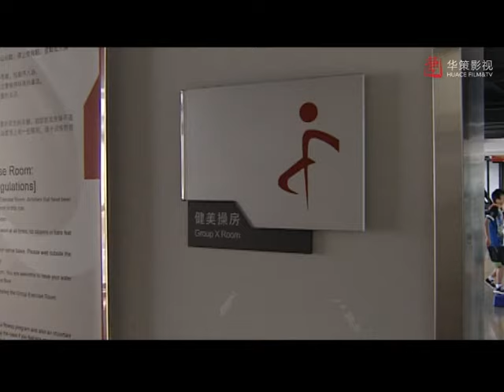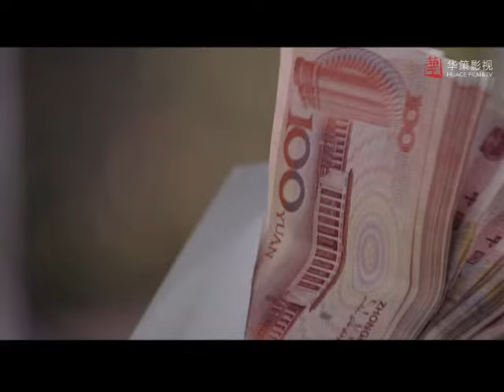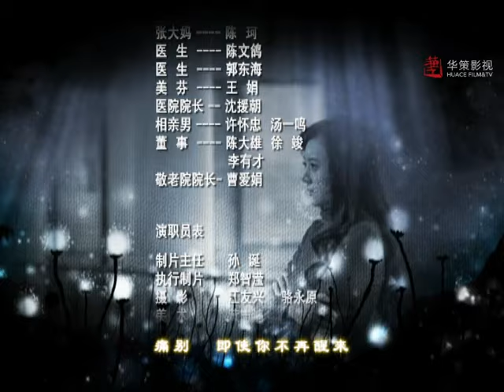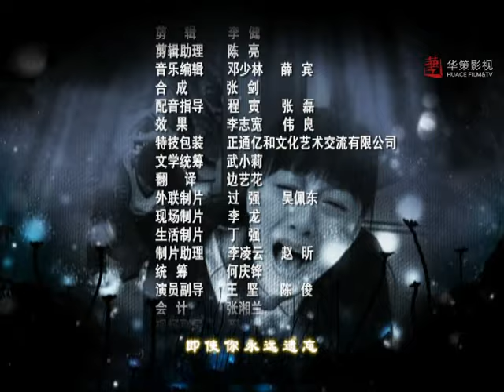【我要活下去】第9集 | 贫民女孩爱上落难贵公子 | 贾一平/齐襄主演 | I Want To Live EP9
►剧集信息：
导演: 游达志
主演: 贾一平 / 齐襄 / 许绍雄 / 罗兰
类型: 剧情 / 爱情
制片国家/地区: 中国大陆
语言: 汉语普通话
首播: 2008
集数: 24
又名: 梦想的背后 / 与青春有关的日子2

►剧情简介：
     李华从小和父亲李忠仁、弟弟和姥姥生活在一起，受英子阿姨的影响一直想当一名服装设计师，并为早日梦想成真而不懈努力。李华在去面试的路上，偶遇了一直在英国留学刚刚回国的江浩林。江浩林被父亲赶出家门，穷途末路时又碰到了李华，浩林施计说要请她吃饭，却喝多了，李华没办法只能带他回家，后被李华父亲以为是小偷打伤，浩林从此装失忆住在了李家。经历种种后，两人发展成为恋人。两个饱受苦难的的恋人看似可以幸福的永远在一起了，但是命运又一次开了玩笑，李华被查出患有家族遗传老年痴呆，很快就会失去记忆，她不想连累浩林，再一次选择放弃他们的爱情。但浩林知道李华的病情后仍坚持娶李华为妻。一个阳光灿烂的日子，江李两家人高兴的来到广场为两人举办盛大的婚礼，不管未来怎样，两个相爱的人从此决定永远在一起。李华用她永不放弃的精神告诉所有人，不管遇到什么困难她都能活下去，而且活的更出色。永不放弃的人永远值得人们的赞颂，同时也会得到幸福，安康。

►Synopsis：
Heroine Li-hwa grew up in a poor family with many problems, but she has a strong sense of independence and generosity, and always tries her best. Yeong-ja, Ho-rim’s mother, who incidentally came to know Li-hwa, warmly encourages her. Little Li-hwa and Ho-rim have a star-crossed meeting. Li-hwa’s family runs a laundry shop. Her mother is living like a vegetable, and her father and grandmother are idle. She also has a little brother. Although she is very young, Li-hwa helps out at the laundry shop to make a living. One day, while delivering the laundry, she watches a luxurious fashion show at a hotel, and learns that Horim’s mother is a designer. Seeing her standing on the stage in the bright lights, Li-hwa begins to dream of becoming a fashion designer. Then one day, Horim’s mother has an accident, and her husband is unable to sign a written consent for an operation because he is too busy. Horim’s mother dies, and Horim never forgives his father for this. The father and son become more estranged from each other. Li-hwa and Horim come across like destination and Horim ruins a Liwha’s customer’s clothing at her working place out of carelessness. The two begin to meet again, and Horim leaves his home to live with Li-hwa at her house. After Horim ruins Lihwa’s customer’s clothing Li-hwa and Horim become enemies and Li-hwa’s friend Sim-jeong moves forward to achieve her dream. She betrays her friend in the end.